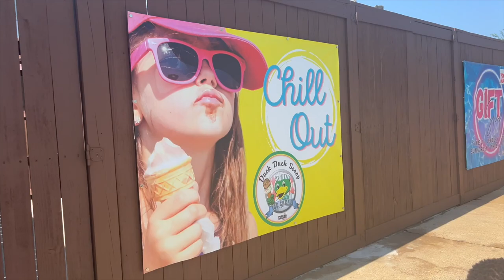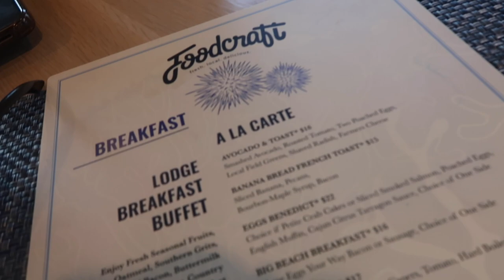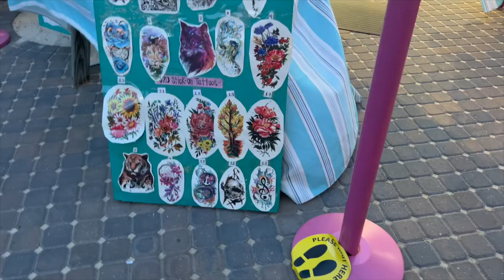VLOG I Family Trip to Orange Beach, Point Mallard, & OWA